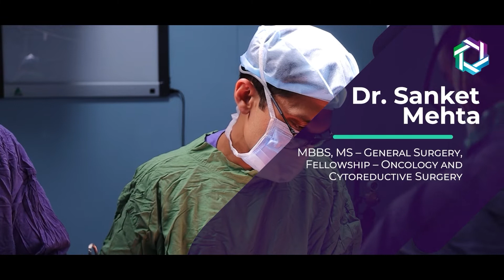Know about Dr. Sanket Mehta Part - 3 | Expert Cancer Surgeon | Director, Specialty Surgical Oncology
00:26 - How do you decide whether to have surgery or not
2:50 – Advice for cancer patients
3:45 – Advice for families of cancer patients
4:38 – Your inspiration
7:38 - Future of cancer treatment
9:35 - Is cancer 100% Curable?
10:43 - SSO Hospitals

Specialty Surgical Oncology is Dr. Sanket Mehta’s ( Cancer surgeon & Director of Specialty Surgical Oncology and Research Centre . ) brainchild. Alumni of Tata Memorial Centre and Trained in France, Dr. Sanket has one of the largest numbers of HIPEC surgeries in the country. He is specialized in GI and Gynac oncology. Dr. Sanket Mehta is a well-known name in the country in the field of Cytoreductive Surgery and HIPEC. He started performing Cytoreductive Surgery and HIPEC way back in 2011 when this concept was unheard of in India.

Cytoreductive surgery and HIPEC is a surgical procedure performed for advanced ovarian and advanced GI malignancies, peritoneal mesotheliomas, and primary peritoneal tumors.  He and his team have performed more1500+ Cytoreductive and 700+ HIPEC procedures. Also, they have performed many liver surgeries and other malignancies.

In his practice, Dr. Sanket Mehta focuses on providing quality surgical treatment with surgical proficiency.

Specialty Surgical Oncology | Best Cancer Care in Mumbai
Best Cancer Care in Mumbai

Cancer care is a vast ocean. Comprehensive care of someone suffering from cancer of a particular organ/system requires in-depth knowledge, training, and experience in managing the cancer of that particular organ system. Specialty surgical oncology is founded with a vision of providing organ-specific cancer care so that it is precise, personalized, up-to-date, and state-of-the-art — at par with world standards. Each one of us at Specialty Surgical Oncology focuses on one or two organ systems to provide the best possible management for the concerned organ system.